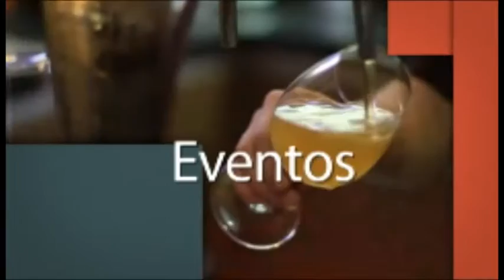GenTv - Glamour - Leilão de Artes